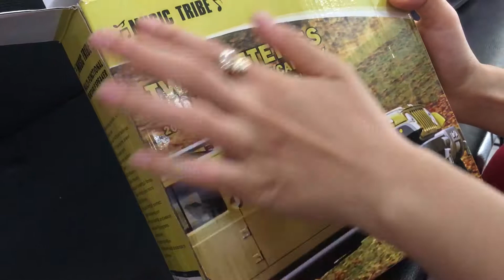Loa bẫy chim ,loa mồi gà MỚI nhất AT 101 _hàng KHỦNG SIÊU BỀN lh ngay 0376253516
Chuyên sỉ lẻ
LOA BẪY CHIM
CÔNG SUẤT TỪ 180W-280W
THÒI GIAN SỦ DỤNG PIN KHOẢNG :20-24h LIÊN TỤC